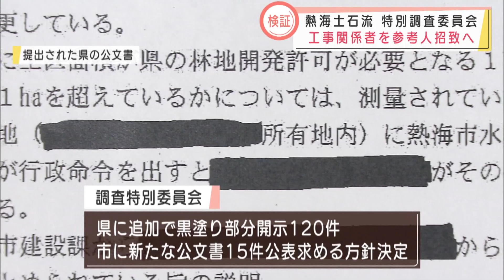参考人招致・証人13人を選任 新たな公文書の開示要求も 第5回百条委員会 静岡・熱海市土石流災害